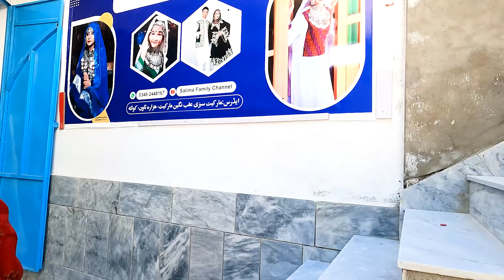Shopping for clothes for the New Year@channelzahra4964 @ParwinSamadi /بهترین تحفه سلیمه برای ما